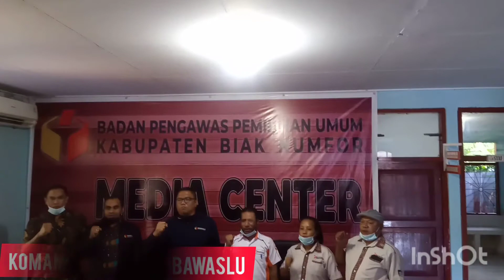Tage line Bawaslu dalam bahasa daerah Biak dan Mars Bawaslu lirik bersama bpk Fritz Siregar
TagelineBawasludanMarsBawasludengan lirik

Bawaslu Kabupaten Biak Numfor, sangat bangga atas kedatangan Tamu istimewa bapak Fritz Siregar Anggota Komisioner Bawaslu RI dan Rombongan,  dan juga tamu dari Komisioner Bawaslu Provinsi Papua.

Sehingga Ketua dan Anggota Komisioner Bawaslu Kabupaten Biak Numfor, bersama bapak Fritz Siregar Komisioner Bawaslu RI dan Ketua Bawaslu Provinsi Papua, membacakan Tageline Bawaslu dalam bahasa Daerah Biak Numfor Provinsi Papua "

BABE OSER KUKER KAWASA
BABE OSER KUKER BAWASLU
KOSOMSER KAKAKU PEMILU

BERSAMA RAKYAT AWASI PEMILU
BERSAMA BAWASLU TEGAKKAN KEADILAN PEMILU